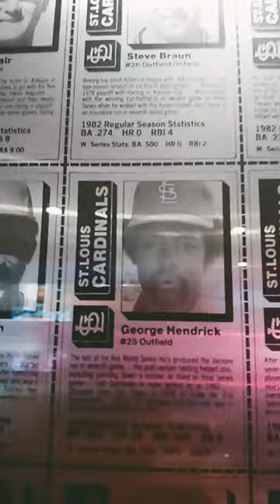1982 World Champion St. Louis Cardinals. Chrome Roster Plaque. baseballhistory #1982worldseries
1982 World Champion St. Louis Cardinals. Chrome Roster Plaque. baseballhistory #1982worldseries

Baseball Talk from St. Louis.
                                                                Videos, Podcast, Blog & Baseball Fun for Fans.

                         Organized and ready to watch playlists for the baseball fan or student of the game.

_ Learn the games history through the most iconic season ever recorded.
*1920 Baseballs Greatest Season (Documentary)

_ Follow the National League Rookie of the Years and other stand-out rookie campaigns for 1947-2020.
*N.L. Rookies of the Year

_ CARDINAL ALL TIME GREATS - Biography Videos and Greatest Moments Playlist of the Greatest Cardinals Ever. Each of the Retired Numbers represents a player who glorified Cardinal baseball. Our biography videos and highlight playlist bring the joy they brought to millions of fans, right to you.
*Cardinals Legends

_*MLB ALLSTAR GAMES - Relive some of the games' great midsummer classics.

                                                                                           T.W.I.B.
                                                                             THIS WEEK IN BIRDCHATTER

Do you know baseball?  Are you ready to perform with your knowledge? Sports Writers check it out.
This fully interactive baseball blog allows you to earn stats, win prizes, and giveaways. Show the world your baseball knowledge.

                                                                                 BIRD CHATTER FANTASY

We have a FREE entry for you to our fantasy baseball leagues.

**MLB LEGENDS -
**REDBIRD HEROS -
**MLB HALL OF FAME
**NEGRO LEAGUE
  Plus, there are many other benefits available in our subscription packages. See our Website for Details:

 See our beautiful artwork and baseball collections. Join in with your PINS.